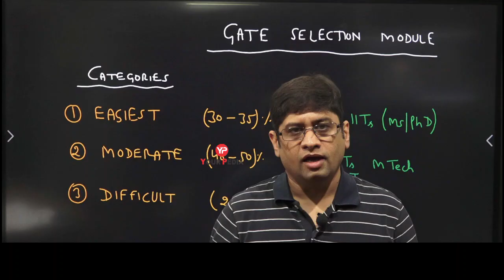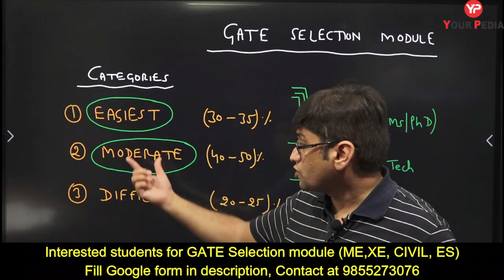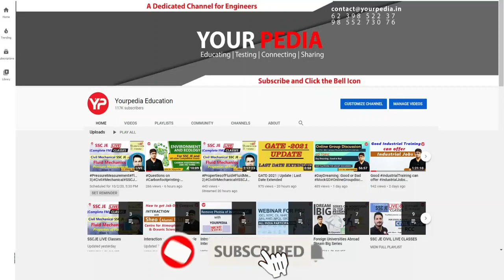GATE Selection module | Degree of difficulty | CIVIL, ES, ME, XE | Prepare with YP for GATE 2022-23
Interested students for GATE Selection Module for Mechanical, XE, CIVIL & Environmental Science & Engineering for GATE 2022-23 fill up the google form below.